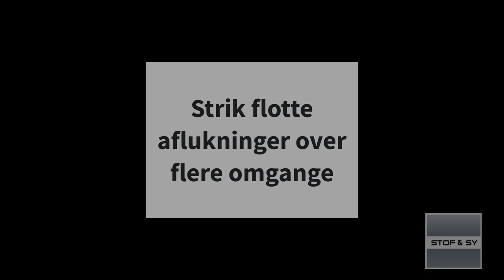Strik flotte aflukninger over flere omgange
Er du træt af takkede kanter, når du lukker af over flere omgange?
Se med her, når Lene viser, hvordan du undgår det